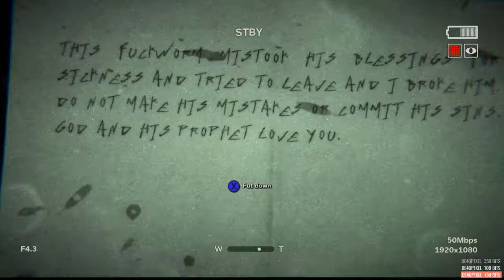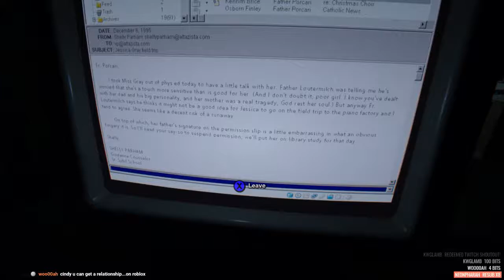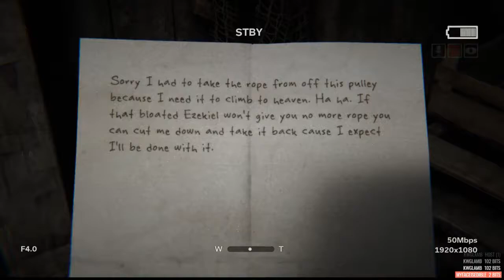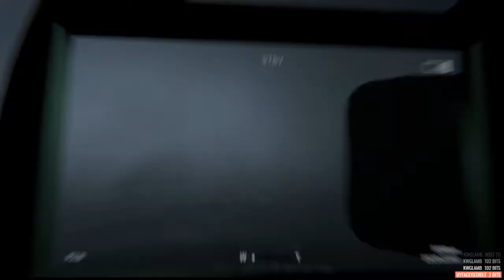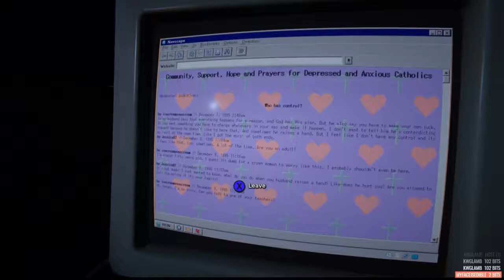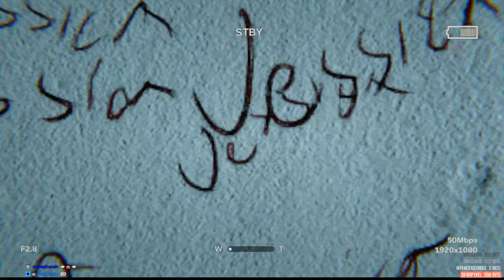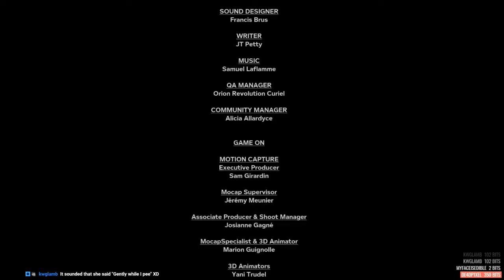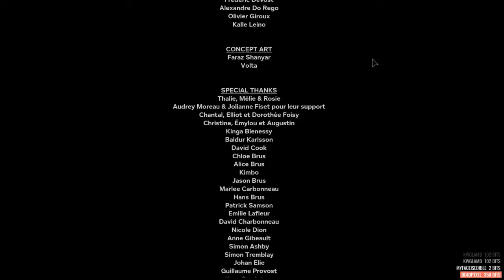⚫️ OFFLINE - [Twitch Export] This game isn't even sca...OH SWEET JESUS! - Outlast 2 - Part 02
P L A Y E R S

▪ PLAYER 1 - Pachukomendez
▪ PLAYER 2 - Mystic Mystique

I N S E R T    C O I N